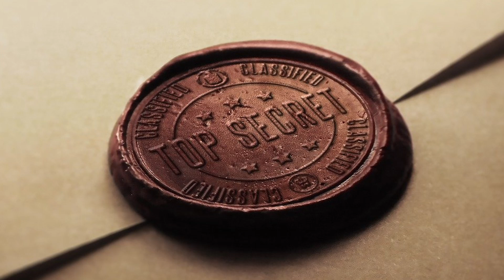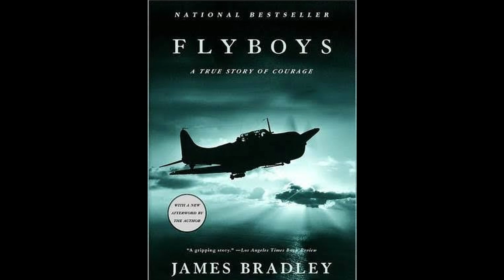Grabe ang nangyari sa mga sundalo sa isla | Tagalog Crime Stories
MGA KWENTONG TAGALOG / TAGALOG STORIES / KAALAMAN

Isang malagim na insidente ang nangyari sa islang ito noong World War II kaya tinuring itong TOP SECRET ng America sa napakahabang panahon.

tagalog stories
kwento
crimes
krimen
MGA KWENTONG TAGALOG
KAALAMAN
pinoy
imbestigador
kmjs
kwentong pinoy
ikmjsnayan
ww2
world war 2
Chichijima